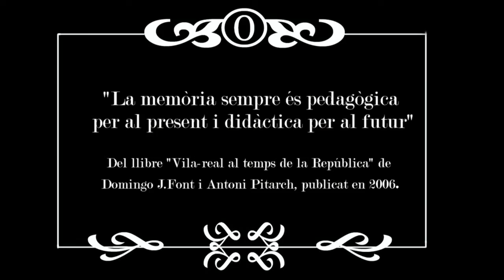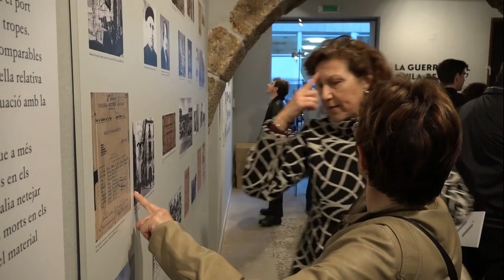5 anys del Memorial Democràtic a Vila real (2013-2018)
Recull d'imatges amb motiu dels 5 anys del Memorial Democràtic a Vila-real, un projecte de la Regidoria de Cultura per tractar de donar a conèixer la història i que no es torne a repetir.